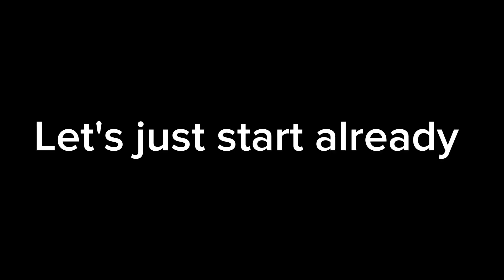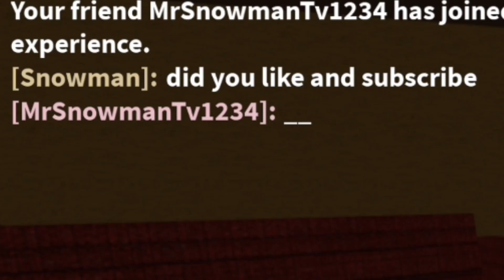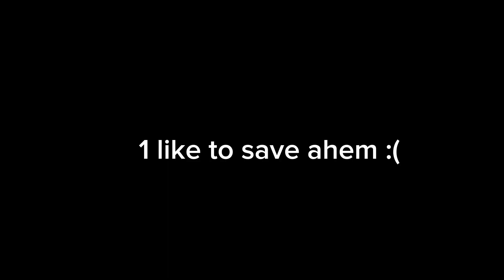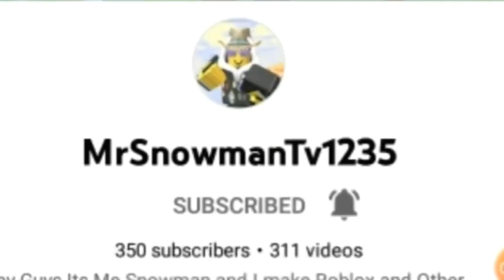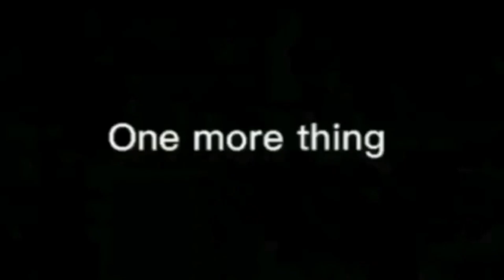ROBLOX Puppet Funny Moments 2 (MEMES)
Big shoutouts to:
  I'm pretty sure this video is gonna get a lot of views